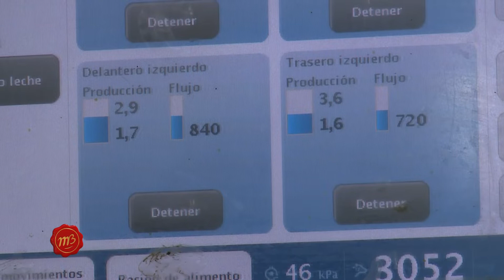MBTV || Sustentabilidad en los sistemas lecheros del mundo. Entrevista a Matías Stangaferro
La Cooperativa Guillermo Lehmann organizó una charla con Matías Stangaferro asesor en Dairy Health and Management Services, especializado en el análisis de datos y modelos económicos aplicados, nutrición y reproducción de vacas lecheras.

La producción de Martín Bustamante TV dialogó con el especialista, sobre las tendencias a nivel mundial.